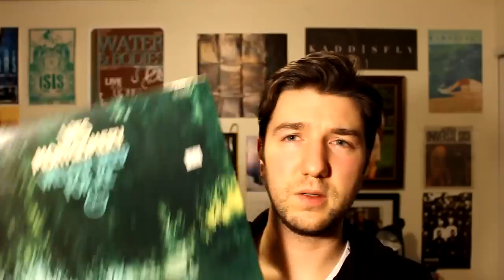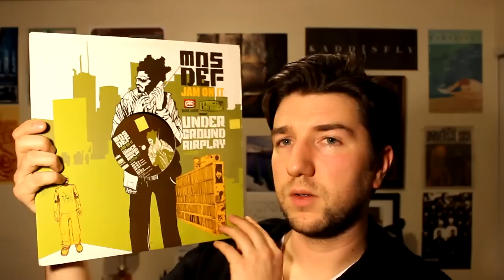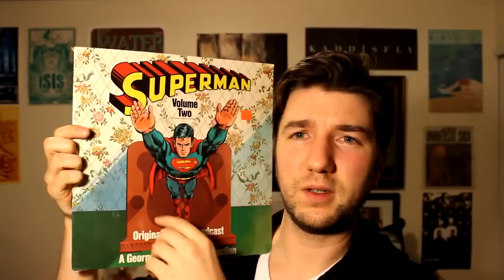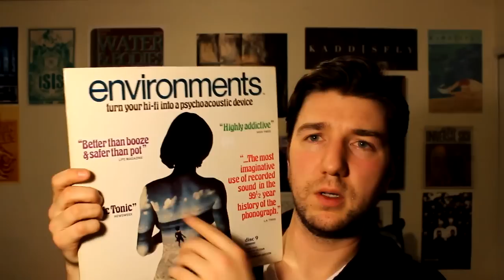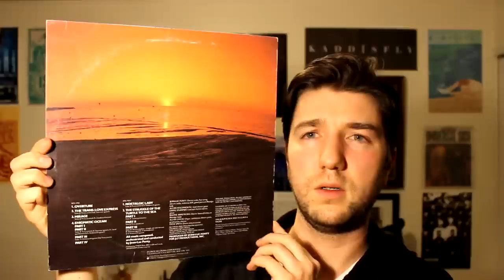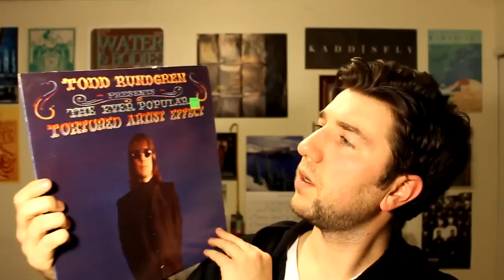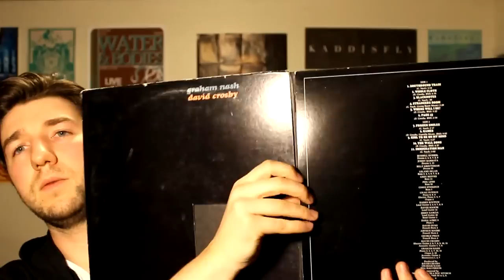Vinyl Fury 48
the 'used' records from my recent acquisitions.